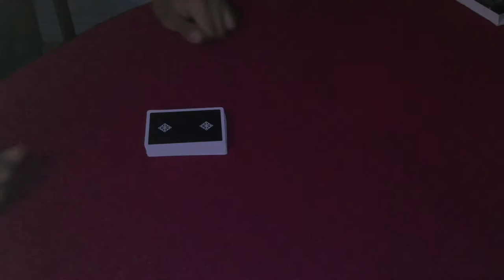DECEPTION IS AN ART